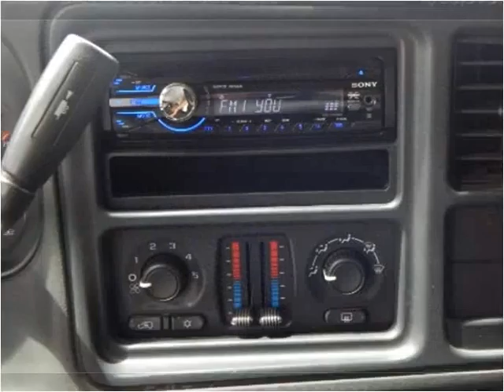2004 Chevrolet Silverado 1500 Used Cars Lennox CA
This 2004 Chevrolet Silverado 1500 is available from Car Lux Inc 2.